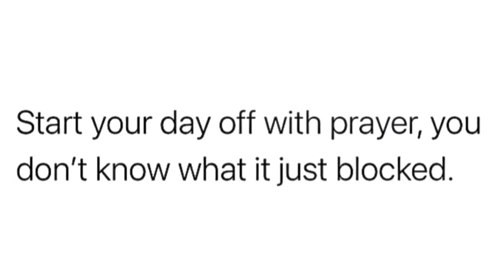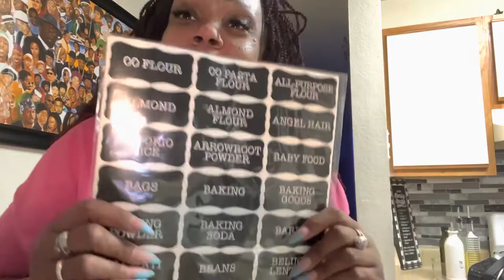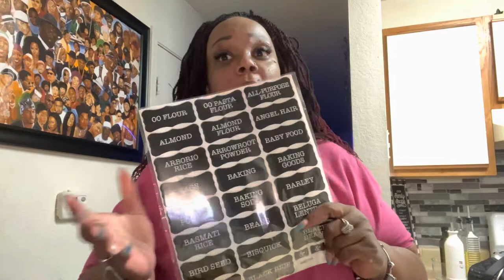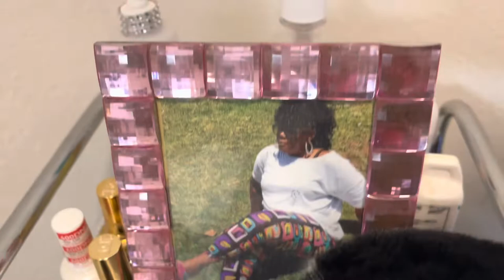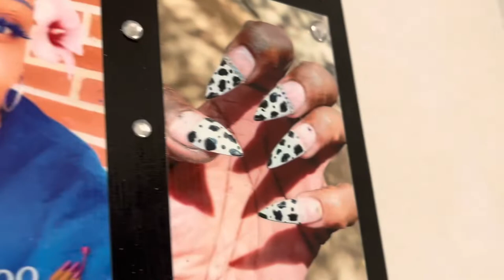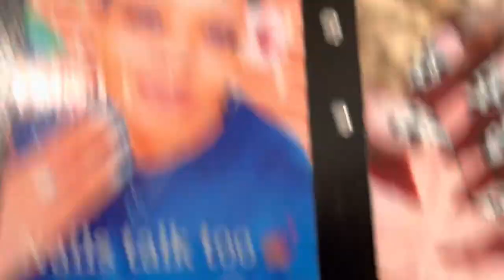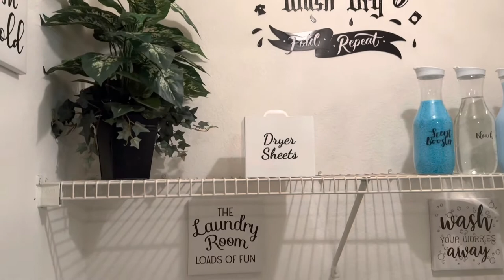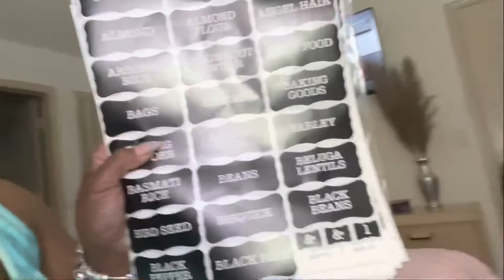Vlog* Husband Loading|work chit chat| New nails|Swollen Face why Me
Welcome Back my BRANDERS 🥰
thanks for stopping pass and showing ya girl some love ❤️ make sure you SUBSCRIBE LIKE THE VIDEOS (cause ya girl working hard 😂) and leave some comments below to let me know what you want to see,what you want me to do, and all that fun stuff 👌🏾💯 I’m here for you!

Also spread the word to everyone you know cause it’s about to be POPPIN 💃🏽

Here you will find Vlogs,challenges,weight loss,thick girl motivation,nails,DIY’s,try on hauls, and so so much more 🤪

BOOChiDESIGNS Clothing LLC
Designer: Robert Smith

Love you guys and thanks again for watching and go like some previous videos tell me what you think 🤔

GOD BLESS YOU ALL ! And don’t forget
PRAY IT CHANGES EVERYTHING 🙏❤️😘